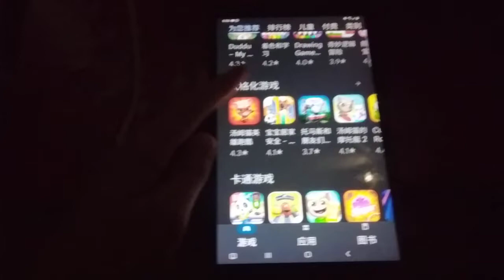Game Echo 6444